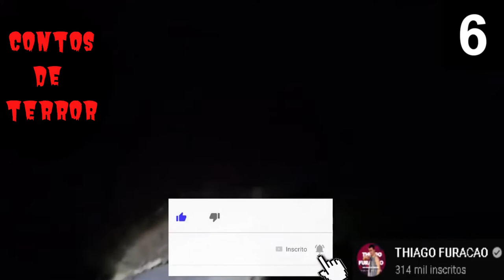casa assombrada de um feiticeiro